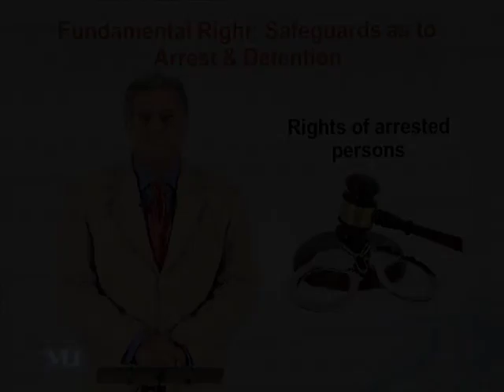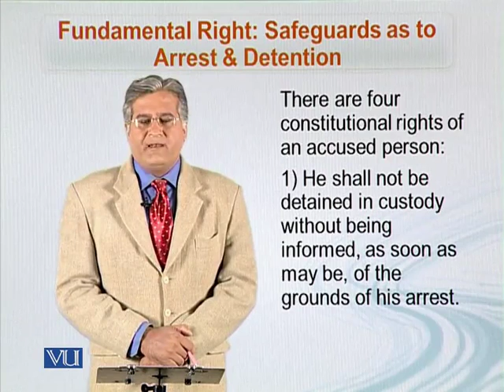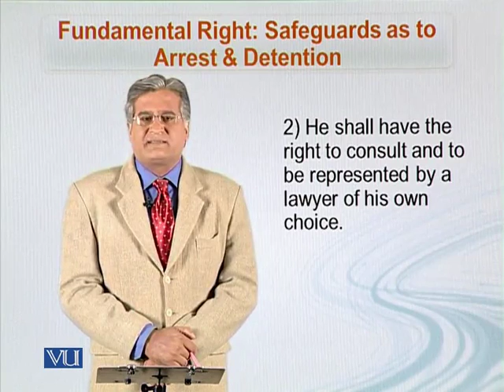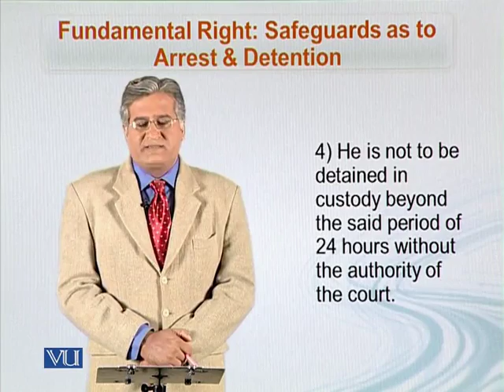MGT621_Topic113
Topic: 113